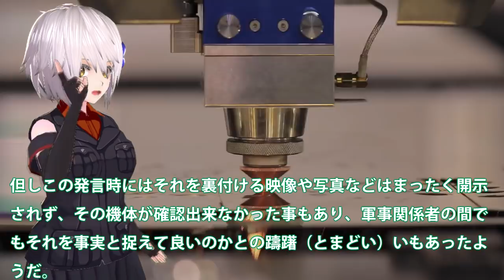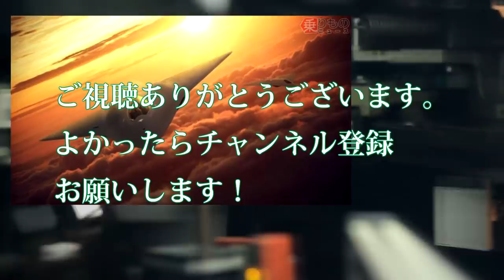米国第6世代戦闘機開発ついにテスト！驚異の開発スピードで10年早く・・・本物ステルス戦闘機は中国パクリとは別格？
関連動画

F35Aステルス戦闘機、韓国の仕様に！日本の率直な反応を集めて見た結果・・・やはりスペックが違うのか？

引用・転載「出典：海上自衛隊ホームページ」
引用・転載「出典：航空自衛隊ホームページ」
引用・転載「出典：陸上自衛隊ホームページ」

【米軍･幻のステルス戦闘機】&quot;YF-23&quot; F-22ラプターとの開発競争に敗れたハイスペック機
お笑い缶Coke軍 国土防衛の危機、日本が第６世代戦闘機の野望を露に
【日本の軍事大国化】韓国メディアが伝える：第６世代ステルス戦闘機に長距離巡航ミサイル開発